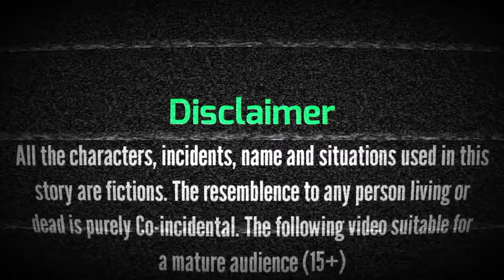भूतिया पानी पुरी वाला | Hindi kahani | bed time story l भूतिया कहानी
Hindi story
horror stories
dream toon
chilli toon tv
jadui kahani
bhutiya kahani
pari ki kahani
kisse kahaniya
kahaniyan video
moral stories
koo koo tv
fairy tales
moral kahaniya
kishaan ki kahaniya
bhutiya moral stories
Hindi story
sas bahu ki kahani
gareeb kishan ki stories
Hindi story
kahani Hindi cartoon
toons kahani
chromatoon kahani
jinn ki kahaniya
bhutiya Mahal kahani
lalchi samose wala
Hindi horro story
Nizam 8M